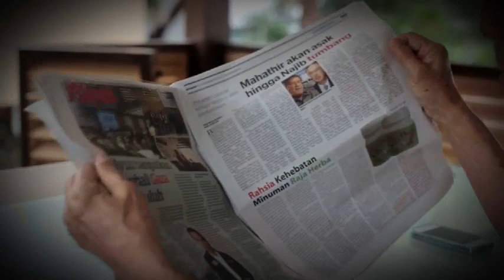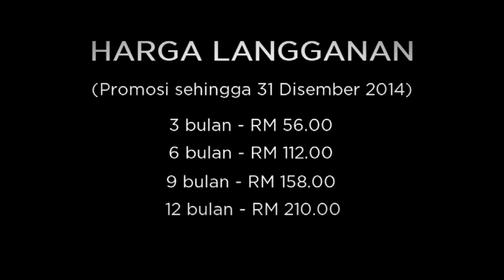Bung: Kalau boleh tangkap satu-satu